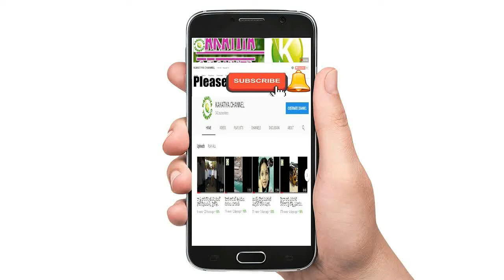హైదరాబాద్ లో ఘనoగా రెడ్డి సమరబేరి